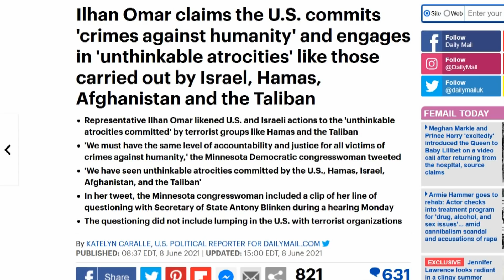Ilhan Omar: US Commits 'Unthinkable Atrocities' & 'Crimes Against Humanity'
Ilhan Omar has compared the U.S. and Israel to the Taliban and Hamas by claiming they have all committed 'unthinkable atrocities'.

'We must have the same level of accountability and justice for all victims of crimes against humanity,' the Minnesota Democratic congresswoman wrote on Twitter on Monday night.

'We have seen unthinkable atrocities committed by the U.S., Hamas, Israel, Afghanistan, and the Taliban,' Omar continued, lumping in the U.S. and Israel with terrorist organizations.

Omar's office did not respond to a DailyMail.com request on what specific 'atrocities' she was referencing in her tweet that the U.S. is responsible for.